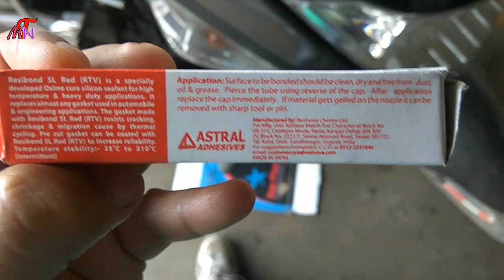Leakage problem in bike???? Repair it at only Rupees 20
Engine oil leakage problem solution. Here you can get all type of information